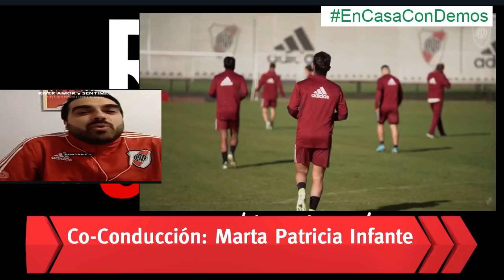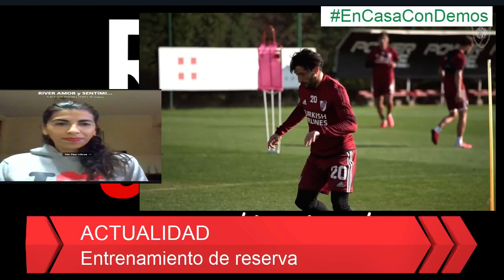¿y Pratto? el 11IDEAL en RIVER AMOR y SENTIMIENTO Pablo Schlez, Mar Pato Infante y Andrés Scholcoff